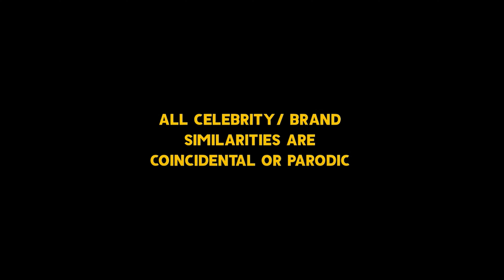Try not to FUMBLE this JOB INTERVIEW - Animated Skit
OTHER YOUTUBE CHANNEL:
MADE BY FRANDORÉ ANIMATION STUDIOS